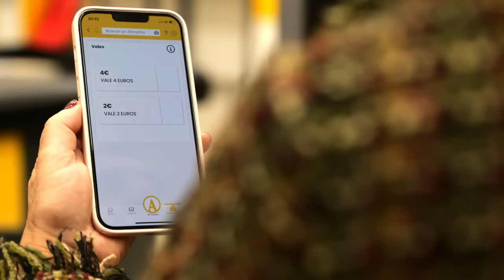SÍ QUIERO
En Alimerka, ¡nos damos el “SÍ, QUIERO” contigo!
Nos importan los nuestros, y por eso tenemos la misión de comprometernos porque disfrutes de la mejor calidad de productos y experiencia de compra.